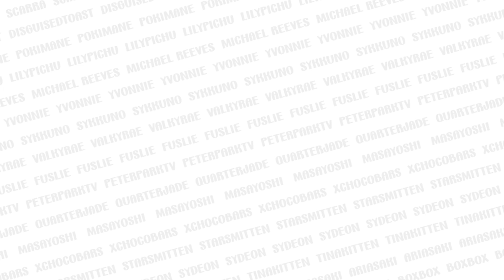Sykkuno Unintentionally Roasting His Sponsor